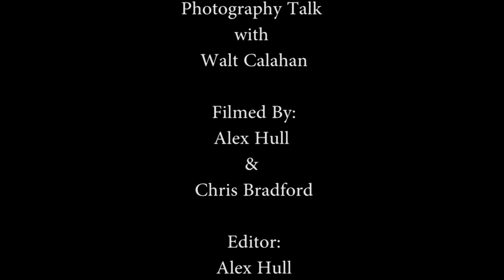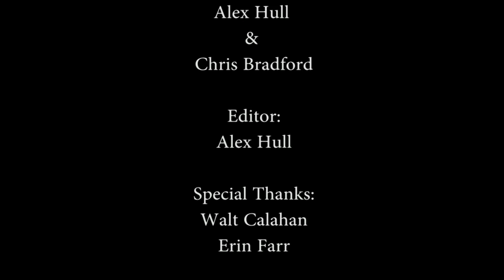WRC Trail Speaker Series - Photography with Walt Calahan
Photographer Walt Calahan shares techniques for outdoor photography. He covers photographing animals, plants, and people in nature. Watch this program to have your photos looking professional in no time.